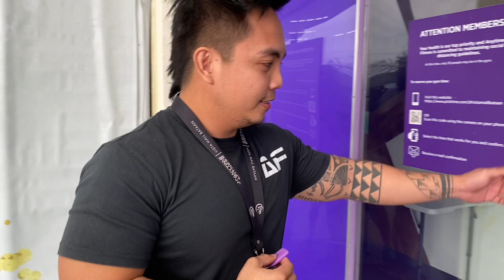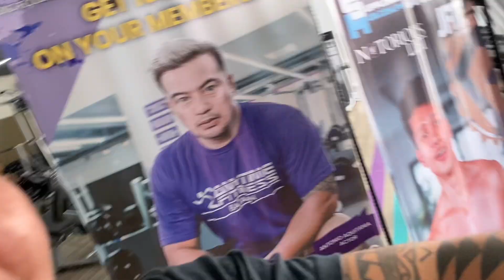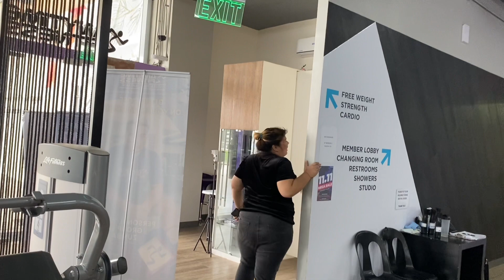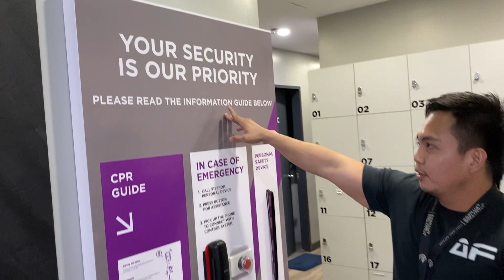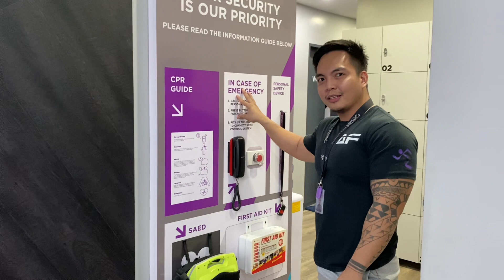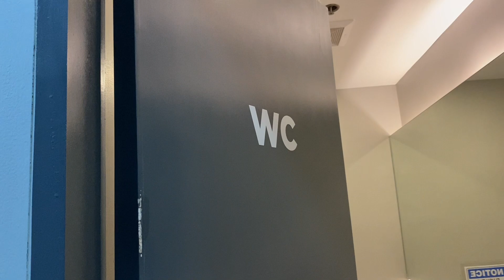Gym Tour sa Anytime Fitness Vistamall Bataan plus Legday Kulitan!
Gym Tour at my Workplace here at
Anytime Fitness Vistamall Bataan!

Plus a glimpse of our Leg Day kulitan with my Co-Coach